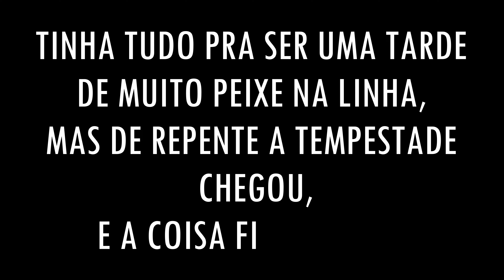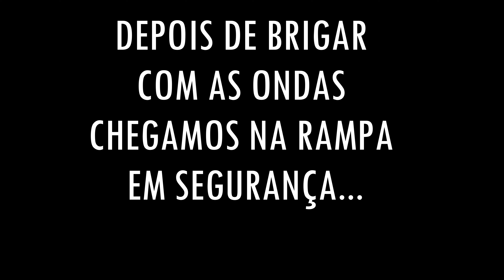A TEMPESTADE FOI IMPLACÁVEL!!! NÃO DEU TEMPO PRA NADA - PESCARIA NO TIETÊ.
Pescaria de Tucunaré com Barco no Rio Tietê em Pereira Barreto, no dia em que pegamos bastante Tucunaré e passamos sufoco com tempestade no Rio.

Seja bem vindo ao Canal Mosquito Pesca!

☑️ Me siga no Facebook: Mosquito Pesca
☑️ Me siga no Instagram: @mosquitopesca
☑️ Contato por Celular: 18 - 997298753